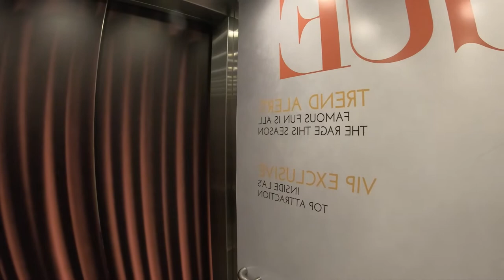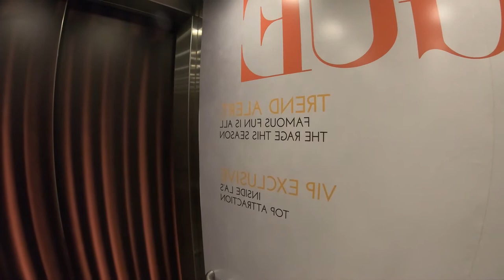4K Walk Tour of Madame Tussauds | Wax Museum | Hollywood, Los Angeles | California, USA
4K Walk Tour of Madame Tussauds Hollywood | Wax Museum | Hollywood Boulevard | Los Angeles, California

Welcome to our 4K walk-through tour of one of the most iconic attractions in Los Angeles, Madame Tussauds Hollywood, located in the heart of Hollywood Boulevard! In this immersive video, you'll experience a first-person view of this fascinating wax museum that is known for its incredibly lifelike wax figures of celebrities, historical figures, and other iconic personalities. Whether you’re a fan of movies, music, sports, or pop culture, there’s something here for everyone!

Madame Tussauds Hollywood is a must-visit attraction in Los Angeles, and this virtual tour offers you a chance to explore it in stunning 4K resolution from the comfort of your home. As we walk through the different rooms and displays, you’ll see wax figures of Hollywood legends like Marilyn Monroe, Brad Pitt, and Tom Hanks, as well as contemporary stars like Dwayne “The Rock” Johnson, Rihanna, and Zendaya. Plus, there are sections dedicated to superheroes from Marvel and other iconic film characters!

In addition to celebrity figures, Madame Tussauds offers interactive experiences. You can step onto the sets of famous films, get up close with wax figures for photo ops, and even learn about the process of how these detailed sculptures are made. The museum is located just west of the TCL Chinese Theatre, making it a perfect spot for tourists looking to experience Hollywood glamour up close.

We take you through the museum’s stunning exhibits, including the Spirit of Hollywood, which celebrates the Golden Age of cinema, and the Illusions of Horror, where you can encounter famous villains and monsters from the world of horror films. Don’t miss the special Marvel Superheroes 4D Experience, where your favorite comic book heroes come to life in an interactive 4D cinema!

Madame Tussauds was founded by Marie Tussaud, a French artist famous for her wax sculptures. This Hollywood location is the ninth Madame Tussauds museum to open globally and is operated by Merlin Entertainments, one of the world’s leading entertainment companies.

As you watch this video, enjoy the intricate craftsmanship that goes into each wax figure. See how realistic the figures look, and feel like you’re walking alongside your favorite stars in Hollywood! This video is perfect for tourists planning their trip to Los Angeles or fans of celebrity culture who want to experience the glitz and glamour of Hollywood from home.

We regularly upload videos of museums, tourist attractions, and hidden gems from popular cities and cultural sites.